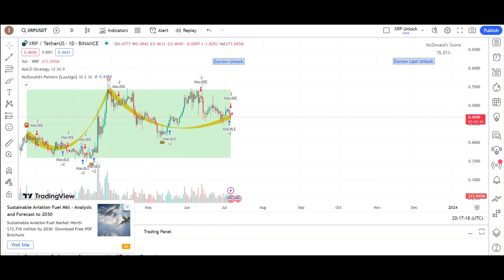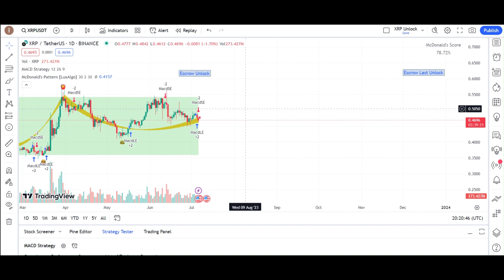XRP, ve Escrow ARALIK 2023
XRP için 2017 yılında başlayan ve 55 aylık sürede ön görülen kilit açım süresinde sona yaklaştık. Aralık 2023 tarihi itibariyle son escrow xrp kilit açılımı da tamamlandıktan sonra satış baskısı kalkacak mı? Kısaca anlatmaya çalıştım. Sorularınız olursa ve incelememi istediğiniz varlık varsa yorumlar bölümünden bana ulaşabilirsiniz.